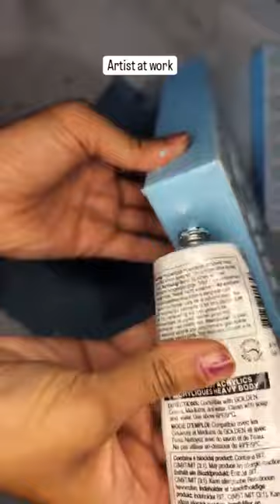🎨 Artist at Work Behind the Scenes || Creative Process For Solo Art Show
Thank you to everyone who joined our impromptu live painting session on Instagram!

We are more familiar with IG, but maybe next time we can try a Live on YouTube!

❓We’d love to hear from you:

🙌🏾 What did you enjoy most about watching the painting process?

🤔 What would you like to see more of in possible future sessions?

💡 How did this experience inspire or impact you?

🫶🏾 Your feedback helps us grow and brings more meaningful and inspiring content for our creative journey together.